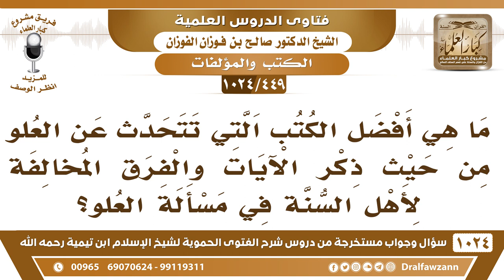[449 -1024] ما هي أفضل الكتب التي تتحدث عن العلو من حيث ذكر الآيات والفِرق المخالفة لأهل السنة؟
-[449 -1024] السؤال: ما هي أفضل الكتب التي تتحدث عن العلو من حيث ذكر الآيات والفرق المخالفة لأهل السنة في مسألة العلو؟
الجواب: أوسع كتاب في هذا، كتاب [العلو] للذهبي، كتاب مستقل في العلو وأدلته هذا ما أعرفه وإن كان فيه أوسع منه ما أدري!
للاشتراك في قناة الشيخ صالح الفوزان
سؤال وجواب من شرح الفتوى الحموية ( 1024 ) مقطع

للاستفسار والإقتراحات والدعم
رئيس الفريق
لمشروع كبار العلماء